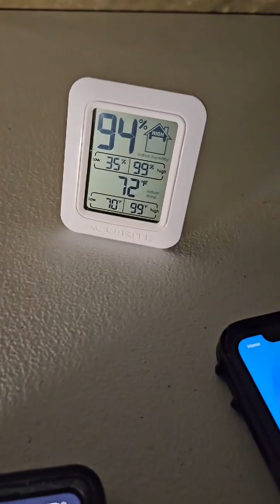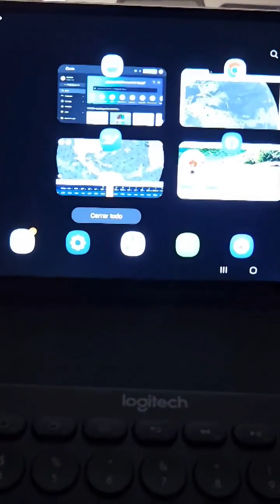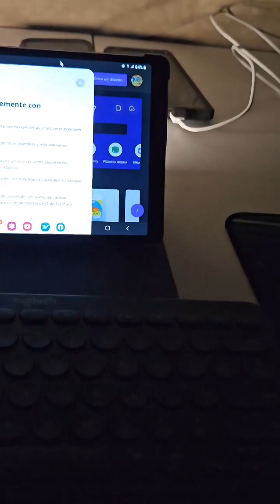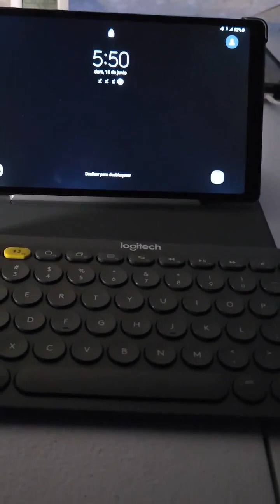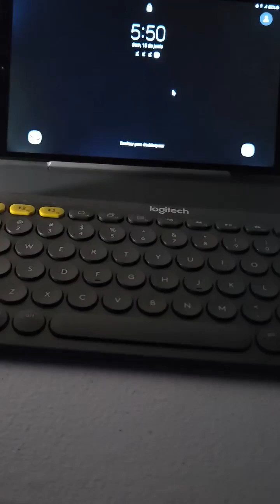Así comienza mi día de los padres, gracias Dios por todo lo bueno que esta sucediendo a mi alrededor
Así comienza mi día de los padres, gracias Dios por todo lo bueno que esta sucediendo a mi alrededor y muy adentro de mi. Escuchen bien el mensaje al final. Muchas felicidades a todos.